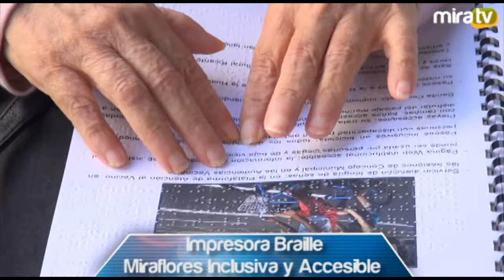Impresora braille - Miraflores inclusiva y accesible